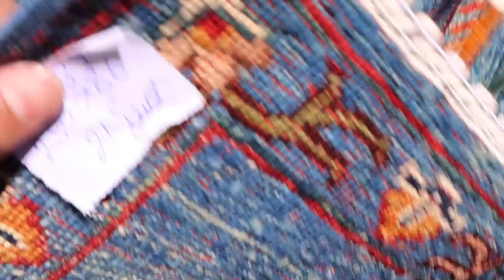8ft Navy Persian Runner Rug – Hand-Knotted Sultan Abadi Design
8ft Navy Persian Runner Rug – Hand-Knotted Sultan Abadi Design